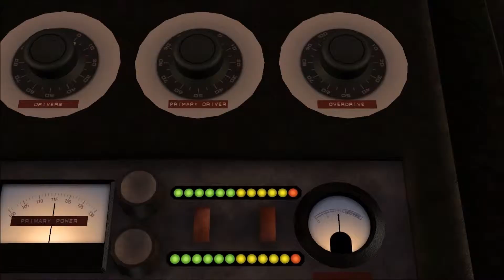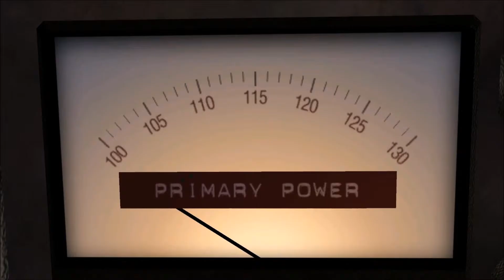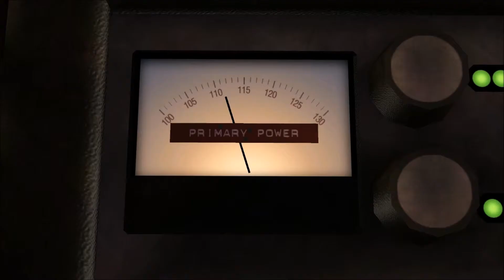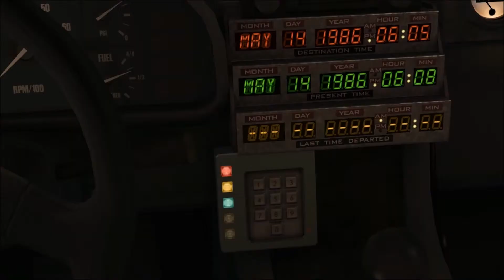Back to the Future: The Game--Episode #1- Part 1--Great Scott!!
This Back to the Future Game is fantastic. See as Doc Brown and Marty McFly go on adventures in this TellTale Game. You will love how this series ends. If you are a die-hard BTTF fan, you will love this.